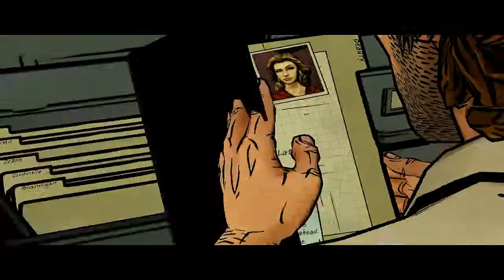Let's Play The Wolf Among Us - Part 14 - BIGBY BEWBS!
The aftermath of a shoot-out, followed by us trying to continue our investigation...